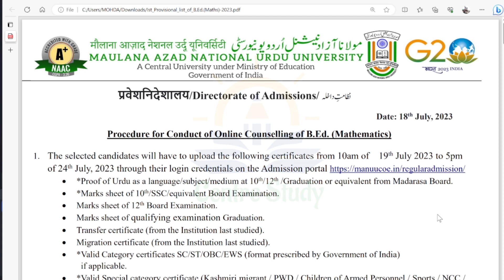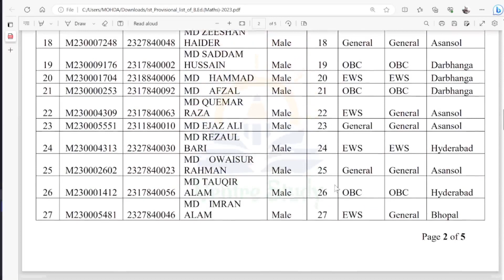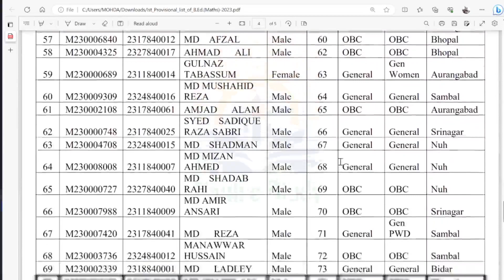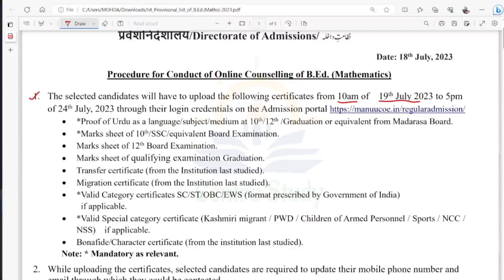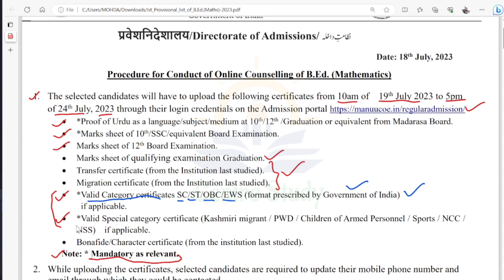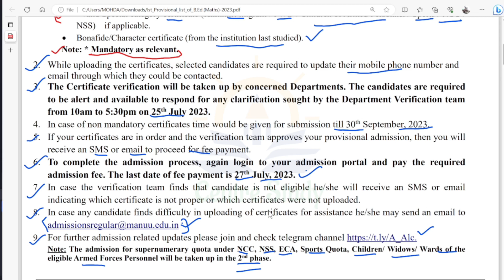MANUU B.Ed (Maths) 2023 Results - Selected Candidates List || Centre/Campus Alotted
MANUU B.Ed (Maths) 2023 Results - Selected Candidates List || Centre/Campus Alotted || Centre Study

گھر بیٹھے آن لائن کاؤنسیلنگ کے لئے ہم سے رابطہ کریں۔
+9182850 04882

मौलाना आजाद राष्ट्रीय उर्दू विश्वविद्यालय बीएड प्रवेश परीक्षा २०२३ परिणाम
نتیجہ مانو بی ایڈ داخلہ امتحان
مولانا آزاد نیشنل اردو یونیورسٹی
سابقہ پرچہ امتحان

Manuu b.ed physical science result
Manuu b.ed biological science result
Manuu b.ed mathematics result
Manuu b.ed social studies result
Manuu b.ed urdu result
Manuu b.ed hindi result
Manuu b.ed English result
Manuu urdu bed class
Maulana azad national urdu university,
Manuu entrance exam
Manuu hyderabad
B.ed manuu urdu class
B.ed entrence class
Manuu imc

Teaching Experience Assignment / Teaching Practice Assignment

Centre Study provides you with learning materials, topics related to course subjects and assignments and we solve question papers of BEd

Center study channel is especially for education courses and exam preparation like D.El.Ed, B.Ed, and CTET.
B.Ed. in Universities like,
B.Ed Jamia, B.Ed AMU, B.Ed DU, B.Ed MANUU, UP B.Ed, Bihar B.Ed and CTET